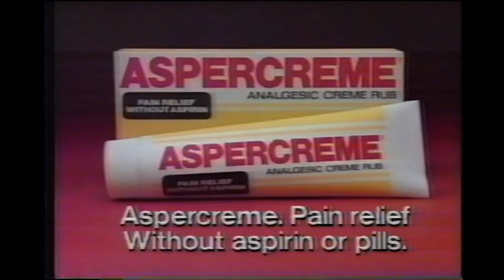Aspercream commercial (June 1987)